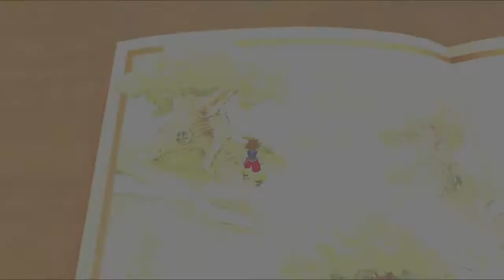Kingdom Hearts Final Mix HD Episode 57 - Hundred Acre Wood | Level 1 Proud Mode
More mini-games to be had with Pooh, Tigger, Rabbit, Piglet, Eeyore, and, unfortunately, Owl.